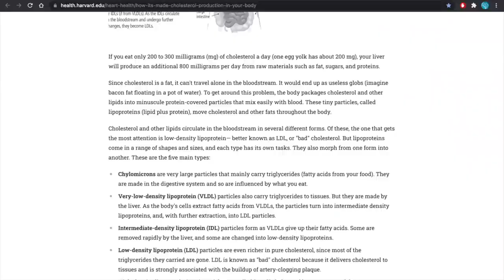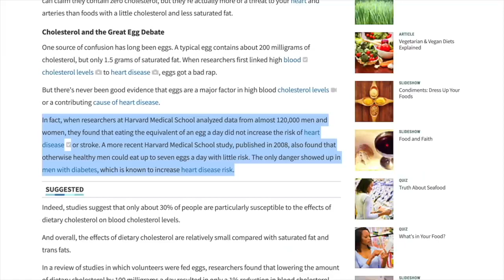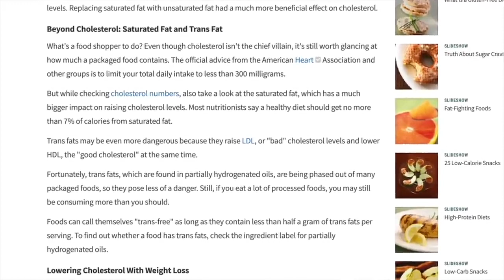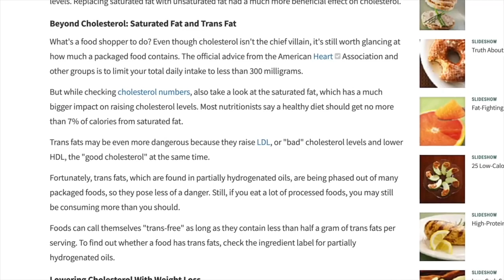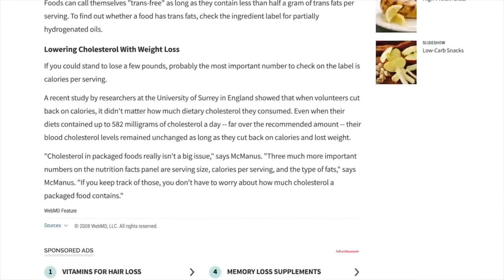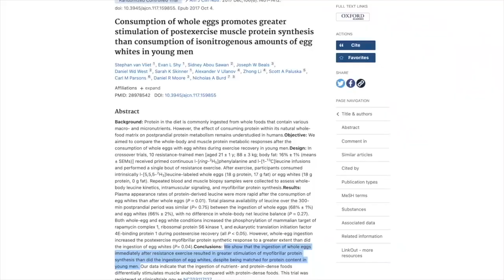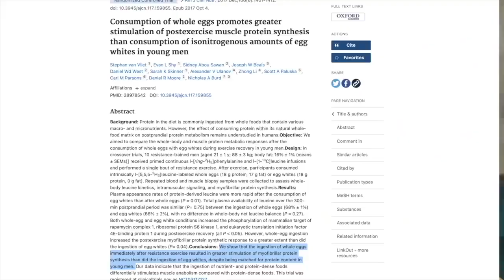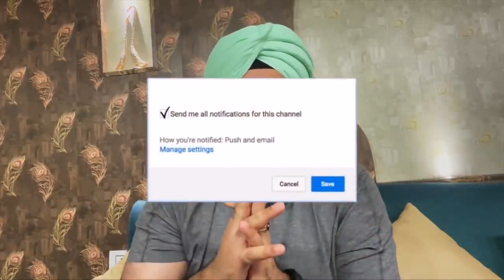Harward Research says You can eat 2 to 7 Egg Yolks in a day No Cholesterol Risk Dr Education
अंडे की जर्दी कितनी खानी सेफ है | How many Egg Yolks per day is safe | Cholesterol Myth Dr.Education